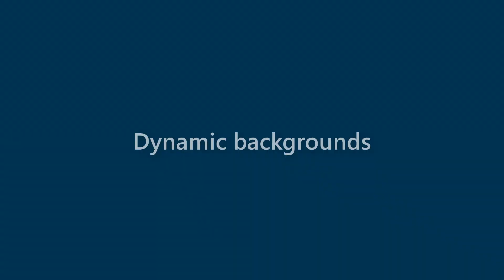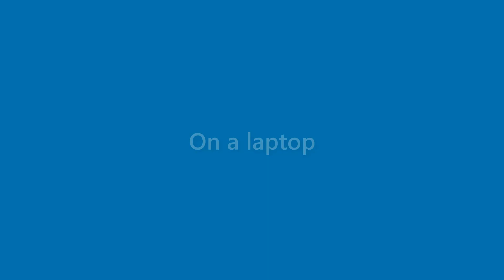Bob Fulton - appearance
Name Look - Bob Fulton - appearance. In this video we present "Bob Fulton" name look and feel in various scenarios.
This video will cover:
How does "Bob Fulton" look as a personal letterhead?
How does "Bob Fulton" look on a business card?
How does "Bob Fulton" look on a computer/laptop screen?
How does "Bob Fulton" look with different background colors?
How does "Bob Fulton" look with various fonts?